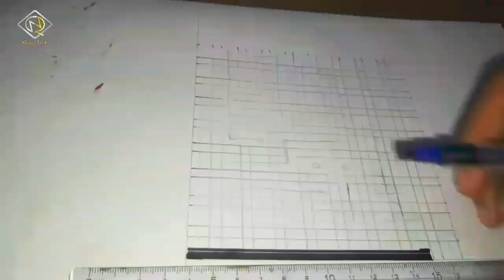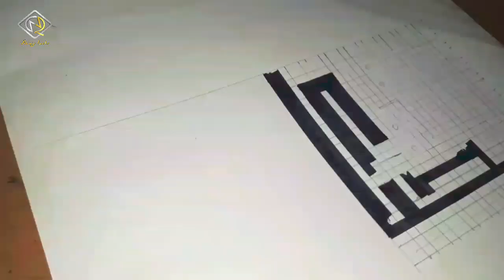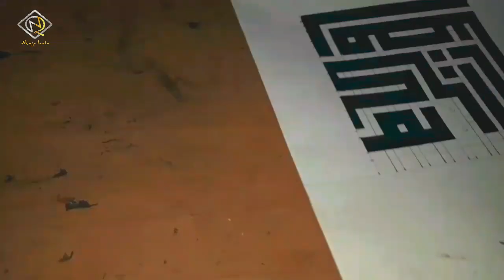Cara Membuat Kaligrafi Kufi Murobba | Lafazh "Ramadhan Kariim"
Cara Mudah Belajar Membuat Kaligrafi Kufi Murobba, dikarenakan sekarang kita berada di Bulan Ramadhan, maka saya memilih Lafazh "Ramadhan Kariim" sebagai contohnya,

Semoga bermanfaat dan berkah, aamiin.